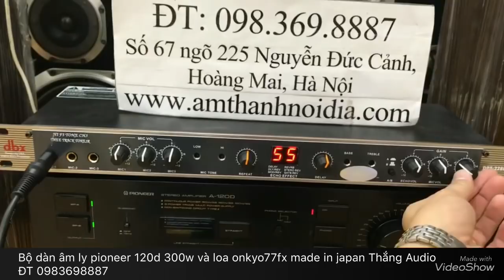Bộ loa âm ly nhật bình dân Hot Hot vừa nghe nhạc vừa karaoke cực chất Thắng Audio 0983698887